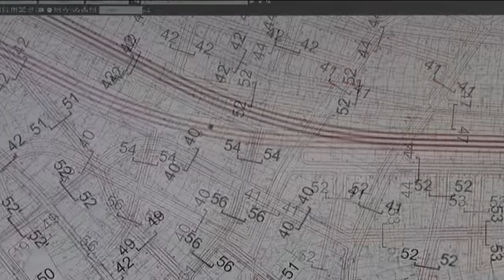09 02 izmena plana generalne regulacije paracina